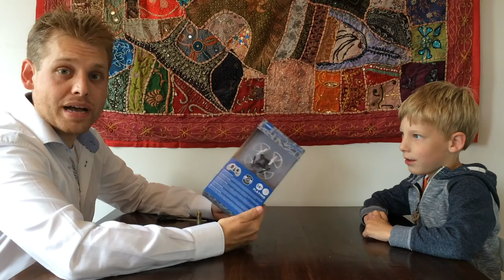Mini-drone unboxing & testing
Een nieuwe gadgetvideo waarin ik, samen met mijn zoon Mika (6), de mini-drone van de HEMA uitpak en test.